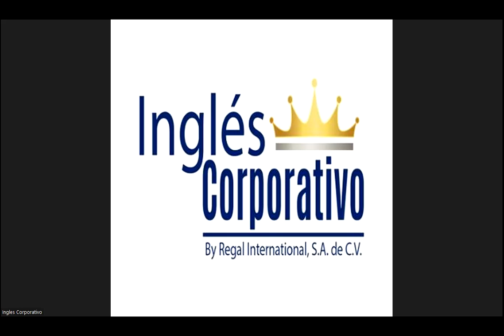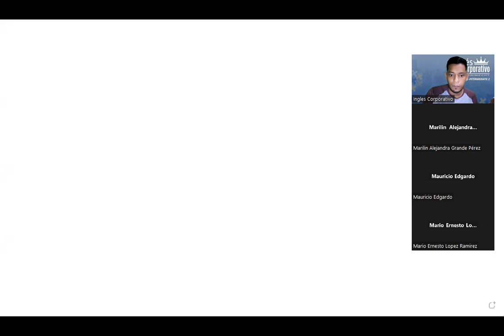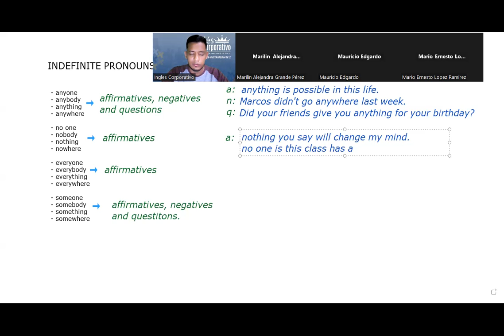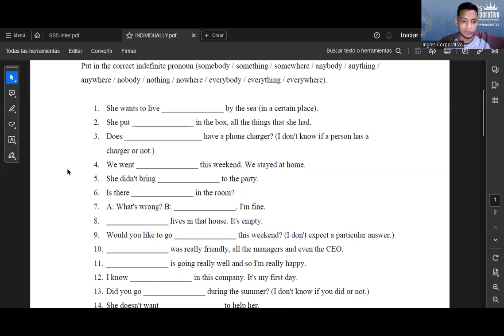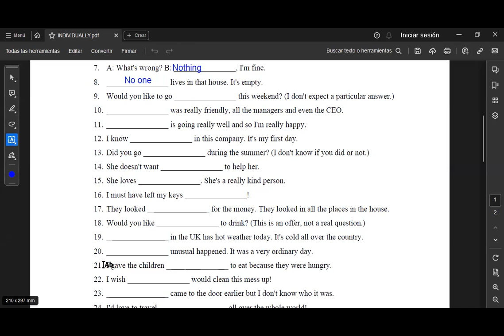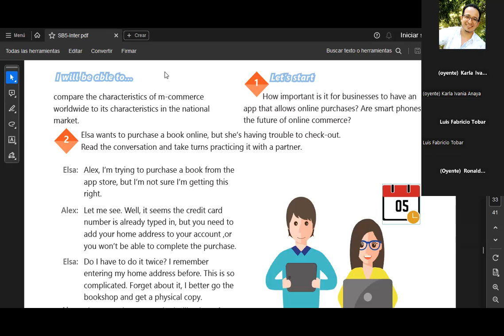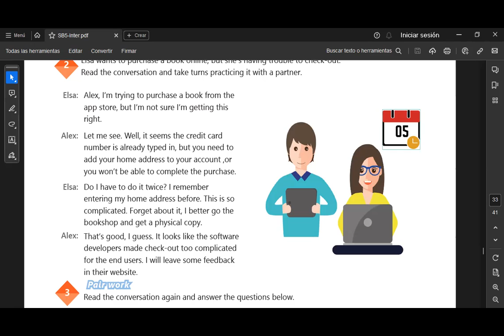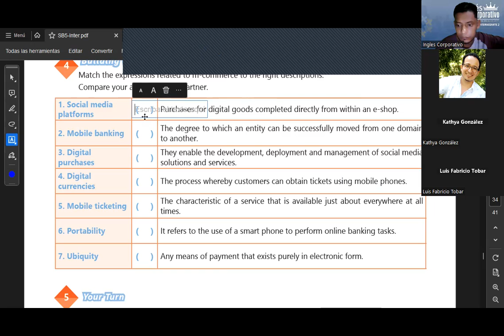SESION21-28.11.23-IC29750-0019-2023-SIGARAN-Compare characteristics/ m-commerce national market P1